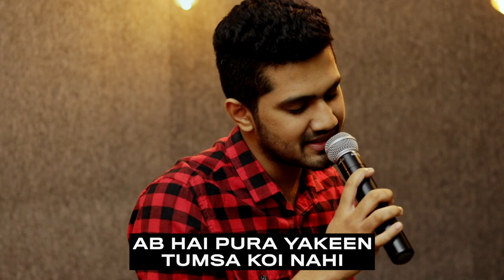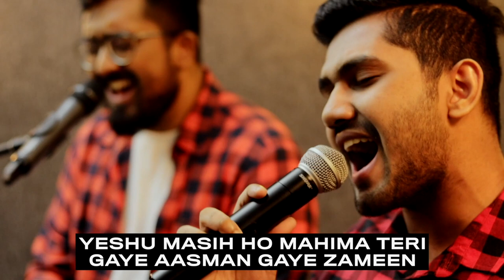Tumsa Koi Nahi | Angepole Aarumilla | Enthathishayame | 10000 Reasons - MPF Worship